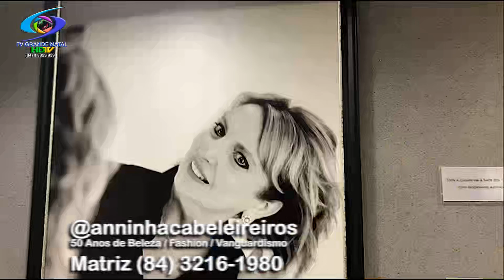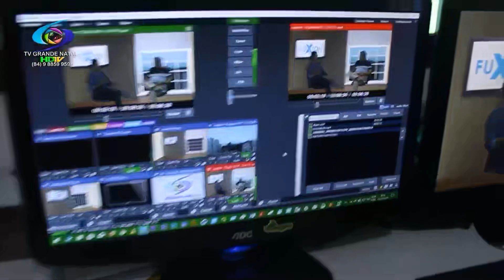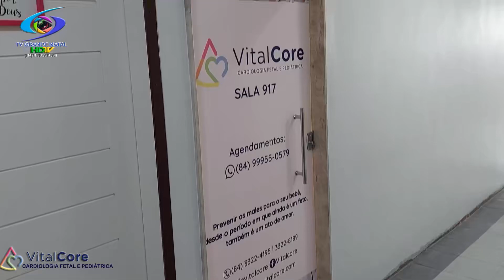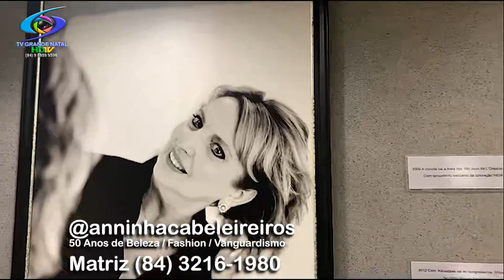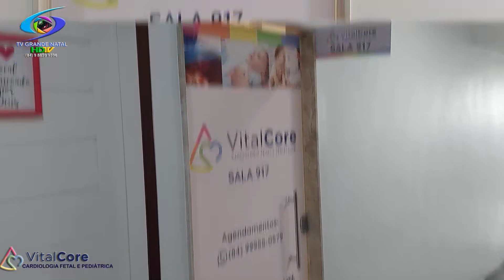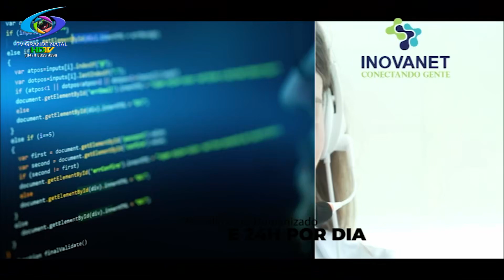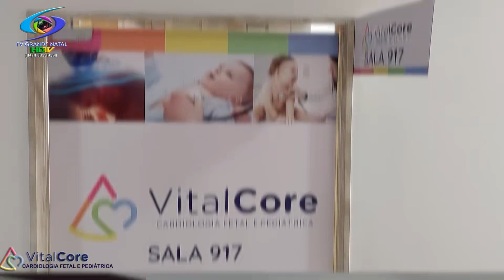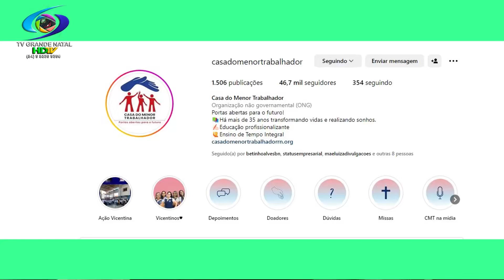VIVA! COM SABEDORIA- Rafaella Santana (@rafaellasantanaadm) -tvgrandenatalhdtv .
Link Direto
Serv. próprio